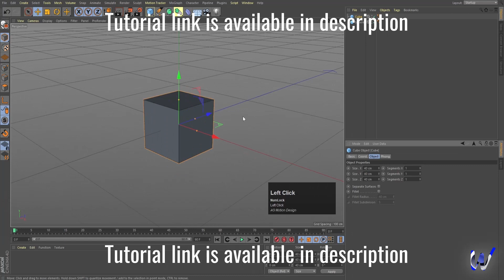Looping Background Animation In Cinema 4d - Cinema 4d Tutorial.